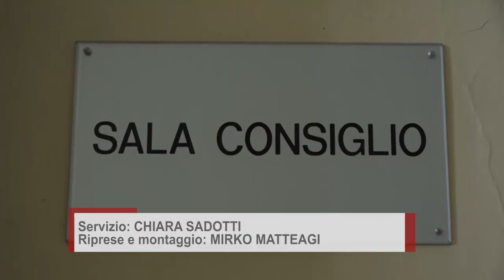Parchi eolici, studio di fattibilità propedeutico alla loro previsione negli strumenti urbanistici